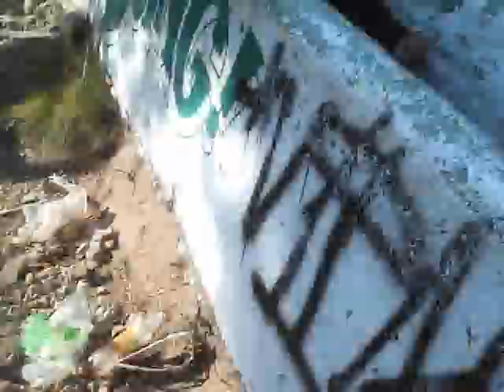En La marquesa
en la resbaladilla gigante @ La Marquesa, Estado de Mexico
con spider Betrix